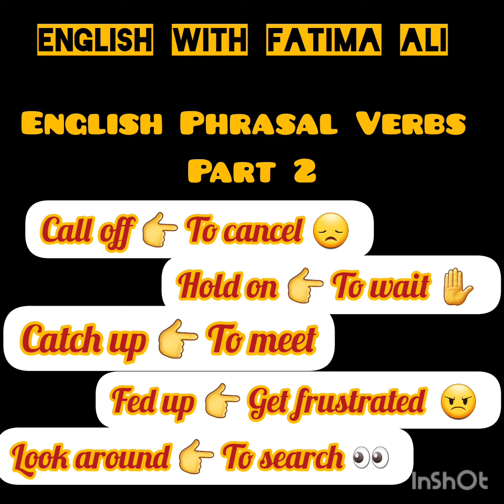English Phrasal Verbs part 2